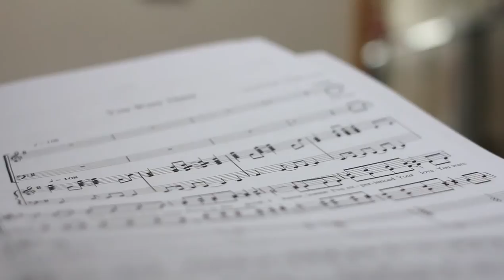You Were There - NAC UK/Ireland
Performed by youth of Nottingham congregation, New Apostolic Church UK & Ireland
Video by Laurence Avis

Lyrics:

You were there in the bad times,
You were there in the good,
I know, 'cause I've experienced Your love

You were there standing next to me
When I was alone

I have come now to know
That you are the only God
My Saviour and Redeemer
The light of my world

You clear me a path, and
Show me where I must walk
In front, behind, left and right,
Above and below

You're here
Standing next to me
You're here
Holding my trembling hand

You'll be there in the bad times,
You'll be there in the good,

You'll be there standing next to me
When I am alone

You laid down Your life, and
Showed me what love can do
No greater friend could I find
More humble than You!

You feel all my thoughts,
And see all the things I hide,
Break my heart for what breaks Yours
I give You my all

Words & Music: Timothy Clement